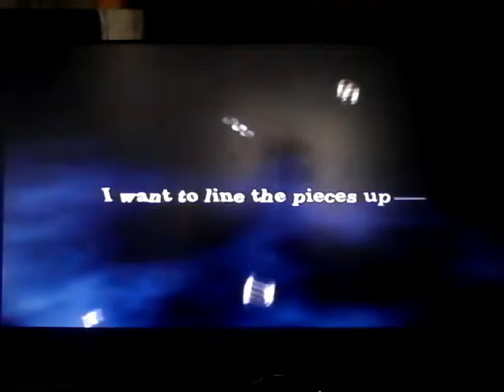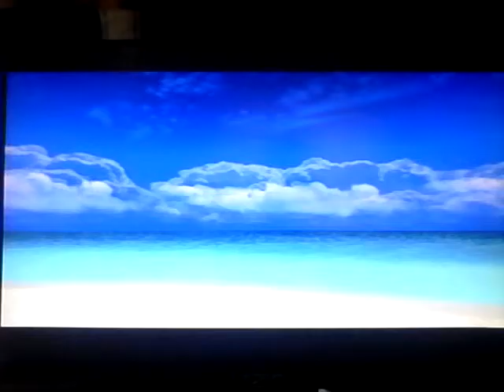Kingdom Hearts II Walkthrough Part 1 Introduction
I have found a way to record without rearranging so much of my room. I have to record off my PS2 but I think console gaming is much better in a way. I will continue with the minish cap as soon as I feel up to it. For now since I don't actually have to do a bunch of rearranging to record off my console I will do this. Enjoy.